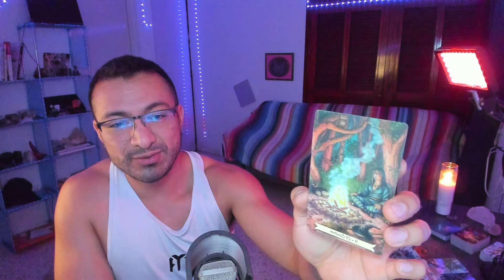GÉMINIS! EL TIEMPO DE UN GRAN CAMBIO! TODO VUELVE A EQUILIBRARSE PORQUE DECIDISTE APRENDER!